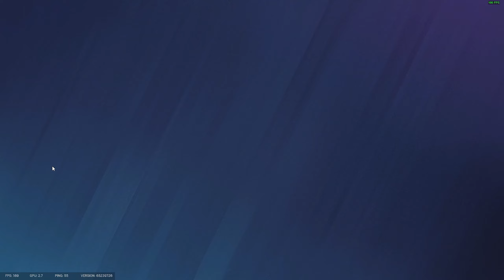DENİZ'DEN 0,84 SANİYE KALA EFSANE CLUTCH / Rainbow Six Siege Ranked #43